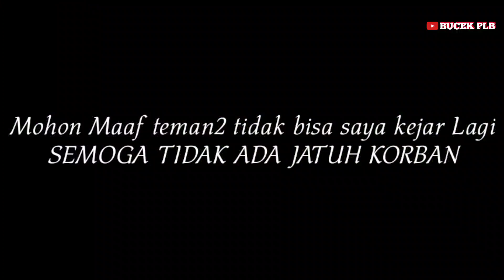KETEMU KERBAU NGAMUK SEKALIGUS MEMANTAU TERNAK SAPI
DI VIDEO KALI INI SAYA KETEMU KERBAU NGAMUK DAN SEKALIGUS MEMANTAU TERNAK SAPI seperti apa keseruan nya simak sampai habis 👍
jgn lupa tonton jga video terbaru yg lain